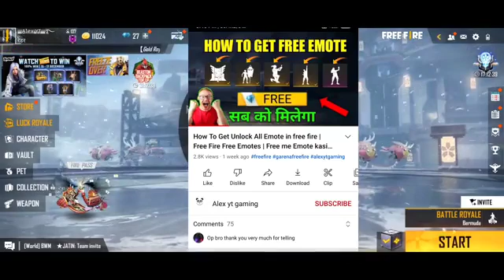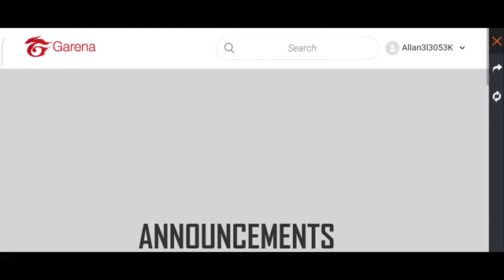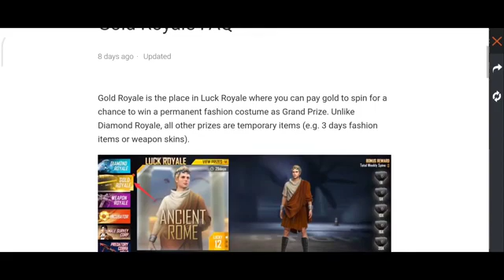March 22, 2022(4)